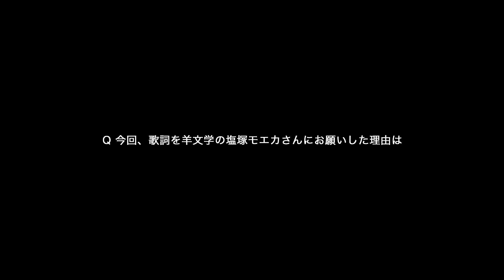三浦透子「風がふくように歌いたい」主題歌決定！『そばかす』レコーディング映像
本作は新進女優と次世代監督がタッグを組み、「不器用に、でも一生懸命“今”を生きるヒロインたち」をそれぞれの視点で映画化するプロジェクト、“（not）HEROINE movies”=ノット・ヒロイン・ムービーズの『よだかの片想い』（9月16日公開）に次ぐ、第3弾公開作品として制作された最新作。“恋愛至上主義”が常識化した社会で、他人に恋愛感情を抱かない主人公・蘇畑佳純（そばた・かすみ）が「自分は何者なのか？幸せの形とは何なのか？」を見つめていく。

予告編では、「恋をしたこともない」「この先もしない」主人公の佳純（三浦透子）が、結婚を急かす母（坂井真紀）、バツ3の祖母（田島令子）、もの静かな父（三宅弘城）、妊娠中の妹（伊藤万理華）など家族や周りの人たちに“恋とか愛に”振り回され、家族から責められるも「これが私だから」と伝える佳純。そんな折に元AV女優の同級生（前田敦子）や、地元の友達、母から無理やりセッティングされたお見合い相手らと出会い、彼らと交わる中で、自分の性や心と向き合い、悩み、前に進んでいく佳純が映しだされている。

また後半の予告映像で流れている主題歌は、歌手としてもその歌声が高い評価を受け、三浦透子が歌う「風になれ」である。楽曲を提供するのは、感度の高い若年層から今急速に支持を集めるバンド・羊文学の塩塚モエカ。彼女たちの、柔らかくも瑞々しい、独自の世界観を作る曲と詞の世界が、本作にとてもマッチしている歌となっている。レコーディング映像の一部では、三浦透子が「私にとってチャレンジな曲だけど風がふくように歌いたい」と語り、主題歌にかける思いがわかる内容となっている。

ビジュアルでは佳純が目をつむり、物思いを、タバコを手に気持ちを落ち着かせるようなどこか清々しさを漂わせる彼女の感情を表したような絶妙な表情となっている。「今までを全部抱きしめて。進め、自分」というキャッチコピーは「自分を応援する」というポジティブさが感じられる。

『そばかす』
2022年12月16日（金）より、新宿武蔵野館ほか全国公開
監督：玉田真也
企画・脚本：アサダアツシ
主題歌：「風になれ」三浦透子（EMI Records/UNIVERSAL MUSIC）
出演：三浦透子　前田敦子　伊藤万理華　伊島空　前原滉　前原瑞樹　浅野千鶴　北村匠海　田島令子　坂井真紀　三宅弘城
配給：ラビットハウス

【ストーリー】　物心ついた頃から「恋愛が何なのかわからないし、いつまで経ってもそんな感情が湧いてこない」自分に不安を抱きながらも、マイペースで生きてきた蘇畑佳純（三浦透子）は30歳になった。大学では音楽の道を志すも挫折し、現在は地元に戻りコールセンターで苦情対応に追われる。妹の結婚・妊娠もあり、母から頻繁に「恋人いないの？」「作る努力をしなさい！」とプレッシャーをかけられる毎日。ついには無断でお見合いをセッティングされる始末。しかし、そのお見合いの席で、佳純は結婚よりも友達付き合いを望む男性と出会う…。

映画情報サイト「ムビッチ」